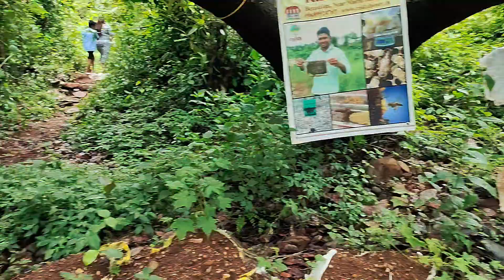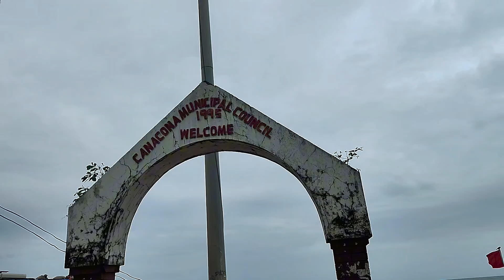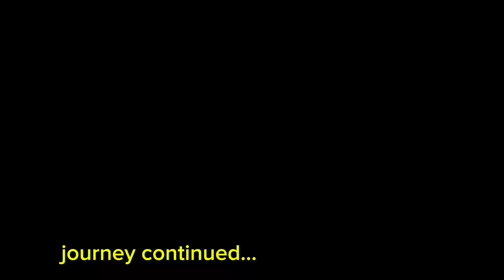A day in beautiful South Goa സൗത്ത് ഗോവയിലെ കാഴ്ചകൾ kuskemwaterfalls|palolem beach|sunset beach.